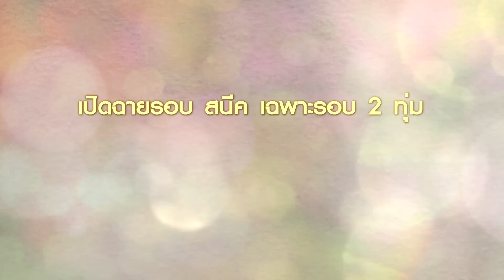กระแสความซึ้งจนต้องบอกต่อ จากหนัง La Famille Belier ร้องเพลงรักให้ก้องโลก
รับกระแสร้องไห้หนักมาก ประทับใจสุดไปกับหนัง La Famille Belier ร้องเพลงรักให้ก้องโลก

La Famille Belier เป็นหนังตลกครอบครัวที่เล่าเรื่องของเด็กสาวเสียงดี ที่เกิดมาในครอบครัวชนชั้นแรงงานที่มีพ่อและแม่เป็นคนหูหนวก แต่เธอกลับมีความสามารถพิเศษในการร้องเพลง และเพื่อจะทำฝันให้เป็นจริง เธอต้องเอาชนะทั้งอุปสรรคภายนอก พร้อมๆ กับทำความเข้าใจกับพ่อแม่ในเวลาเดียวกัน

ด้วยเรื่องราวที่ถูกถ่ายทอดได้อย่างประทับใจ นักแสดงเล่นกันดีทุกคน บวกกับบทเพลงสุดไพเราะส่งให้ La Famille Belier เข้าวินเป็นอันดับ 1 ในตารางหนังทำเงินของประเทศฝรั่งเศส เขี่ยหนังดังอย่าง The Hobbit ให้ตกลงไปอยู่อันดับ 2 และภายใน 2 สัปดาห์ ก็สามารถดึงดูดผู้ชมจำนวนเกือบ 2 ล้านคนให้เข้ามาซื้อตั๋วดูในโรงภาพยนตร์

นอกจากเสียงวิจารณ์ที่เป็นบวกมากๆ จากสื่อทุกสำนัก จุดขายอีกประการของหนังอยู่ที่ ลูอัน เอเมอร่า นักร้องสาววัย 18 ผู้ชนะการประกวดร้องเพลงจาก The Voice ของฝรั่งเศส ซึ่งกำลังฮอตสุดๆ ในขณะนี้

La Famille Belier ร้องเพลงรักให้ก้องโลก [4 มิ.ย. 58]
4 มิถุนายน 2015 ในโรงภาพยนตร์